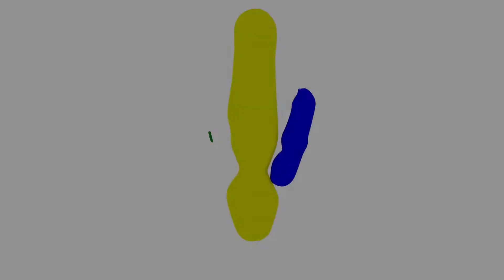A05 Marinera ENEA María Belén y Renzo